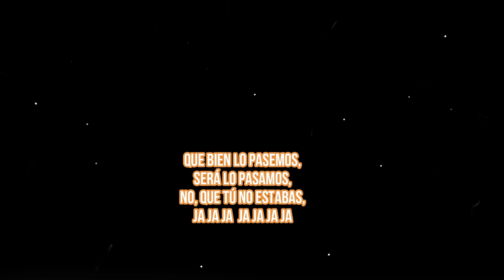CICLISTAS EN MORDOR/ NIEBLA FRIO Y PEDALES